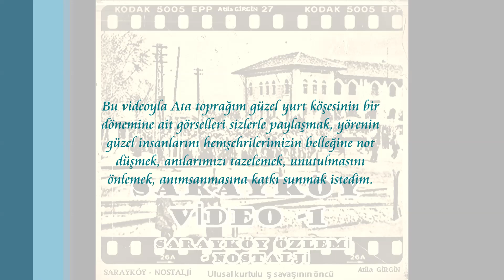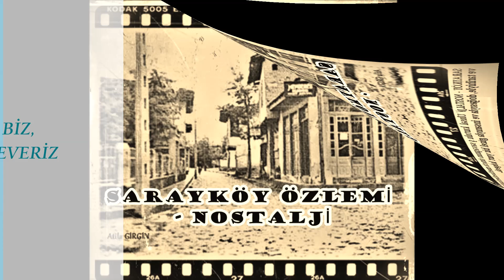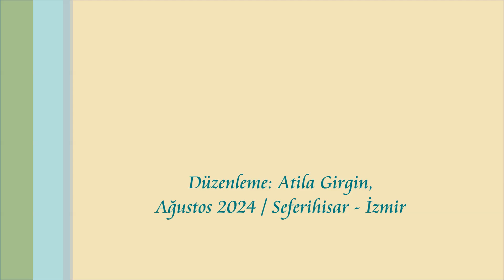SARAYKÖYDENİZ BİZ – 1, SARAYKÖY'Ü ÇOK SEVERİZ: Sarayköy Özlemi - Nostalji!...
SARAYKÖY: SARAYKÖYDENİZ BİZ, SARAYKÖY'Ü ÇOK SEVERİZ – 1 / We are from Sarayköy, We love Sarayköy very much
Bu video geçmişten günümüze uzanan bir köprüdür. Görseller; yöreye ilişkin nostaljik bir değer taşımaktadır. Sevgili Sarayköylü dostlar, sevgili Sarayköy dostları; Bu videoyla Ata toprağım güzel yurt köşesinin bir dönemine ait görselleri sizlerle paylaşmak, yörenin güzel insanlarını hemşehrilerimizin belleğine not düşmek, anılarımızı tazelemek, unutulmasını önlemek, anımsanmasına katkı sunmak istedim.
Bu videoyu oluşturan yaklaşık 100 yıllık bir zaman kesitini ait görselleri, Anadolu Folk müziği, özellikle de Ege Türkülerinin Büyük ustalarından Sümer EZGÜ' nün buram buram Anadolu kokan harika türküsü “ANADOLUDAN GELDİK” eşliğinde sizlerle paylaşmak istedim.
Hiç şüphemiz yok ki bu görseller ve söylemler, sizleri, zaman zaman hüzünlendirecek, zaman zamanda sevindirecektir.
Kaybolan ya da kaybolmaya yüz tutmuş  görsel değerlerimizi unutturmamak, anımsanmasına katkı sağlamak adına, sizleri zaman tünelinde bir görsel tura davet ediyoruz. Keyfiyet sizlerin. Yanıtınız evet ise; haydi iyi seyirler, dost kalın, dostlukla kalın.